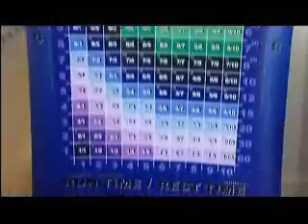SpeedFit - Speedmobile & Speedboard - Discovery Channel - Alex Astilean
SpeedFit - SPEEDMOBILE &  SPEEDBOARD on Discovery Channel - Wreckreation Nation
The Speedmobile is Alex's Ultimate Machine, a Treadmobile Vehicle. This first real Planet's treadmill on wheels is designed by Alex Astilean which is also the inventor of the first curve non-motorize treadmill 'The Speedboard" and the creator of SpeedFit System - iSpeedSoft. The Speedmobile is powered exclusive by human force which is transferred far more naturally than the bike motion to a gear box multiplying more then 20 times your footstep. It can be adopted for intense training but also can be use for travel distances which can vary depending on your Fitness Level(see iSpeed) with less effort reaching up speeds of 30 - 40 MPH. The future for small commute indeed, why not run your errands and exercise in the same time. This is the essence of the near future!  P.S. We got the investors already, thanks to Burbia.com
"Why would people buy bicycles when they can just ride stationary bikes?"
"Or, rather, why would people by stationary bikes when they could just ride bicycles?"
"Some people will have uses for things that others never would have thought of. If they didn't, we wouldn't have inventors."
"Most ideas are probably just not dumb but unrealistic for the time if they fail"
Alex Astilean